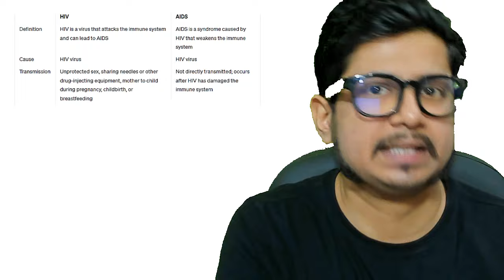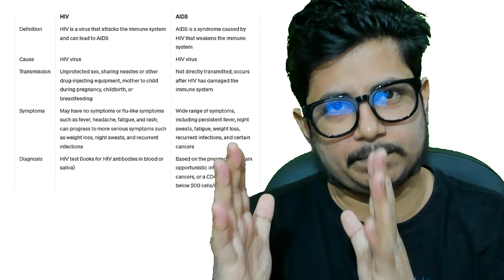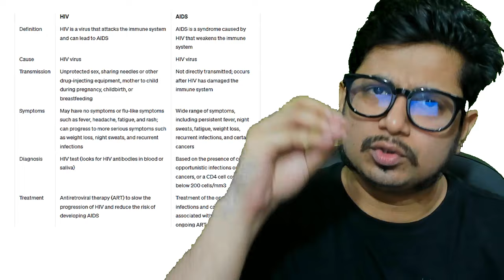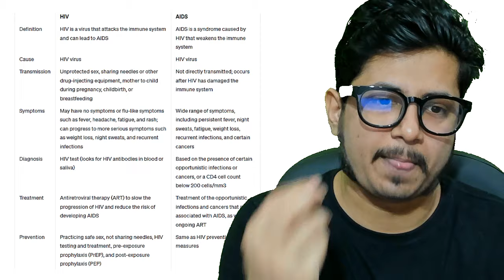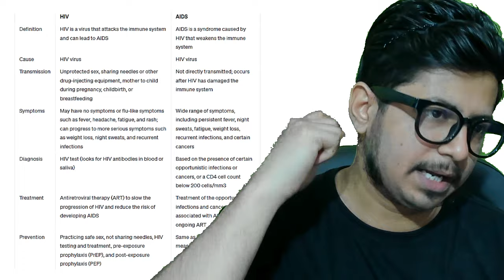HIV vs AIDS difference | HIV aur AIDS kya hota hai? | HIV aur AIDS me antar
HIV vs AIDS difference | HIV aur AIDS kya hota hai? | HIV aur AIDS me antar - This lecture explains about the difference between hiv and aids. In this video, we'll explore the differences between HIV and AIDS. We'll learn about the different causes, symptoms and treatments for both HIV and AIDS, and how to stay safe and healthy.

If you're new to HIV or AIDS, or if you just want to know more about the different types of HIV and AIDS, this is the video for you! We'll explore the differences between HIV and AIDS and help you understand the basics of both diseases. By the end of this video, you'll have a better understanding of HIV and AIDS and the importance of education and prevention!
In this video, we will discuss the HIV vs AIDS difference. We will look at the basics of HIV and AIDS and understand the difference between the two diseases.

At the end of this video, you will understand the difference between HIV and AIDS and be able to answer the question, "HIV vs AIDS: what's the difference?"
What is the difference between HIV and AIDS? In this video, we'll answer this question and more!

HIV and AIDS are two very different diseases with different causes and treatments. In this video, we'll explore the differences between HIV and AIDS and explain why they're such a big deal. We'll also give you some tips on how to protect yourself from HIV and AIDS, and what to do if you think you may be infected. So watch this video to learn more about HIV and AIDS and their differences!
In this video, we will explore the difference between HIV and AIDS in simple language. We will also discuss the symptoms, treatments and prevention of HIV and AIDS.

If you want to know more about HIV and AIDS, then this is the video for you! We'll discuss the difference between HIV and AIDS in simple language, and answer some of the most common questions about HIV and AIDS. If you're curious about HIV and AIDS and want to learn more, then this is the video for you!
In this video, we'll answer the question: HIV vs AIDS - what's the difference? We'll also discuss the prevention and treatment of HIV and AIDS.

If you're familiar with HIV and AIDS, but want to know more about the difference between HIV and AIDS, then this video is for you! We'll discuss the different aspects of HIV and AIDS, and help you understand the key differences between the two diseases.